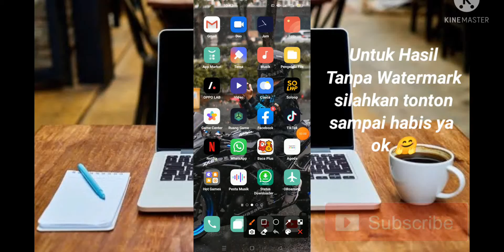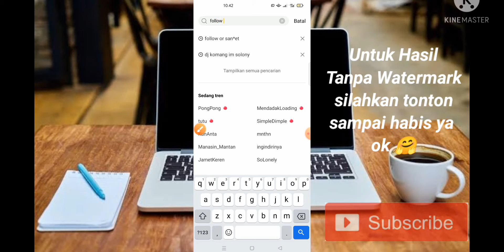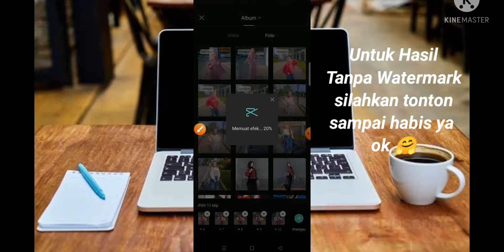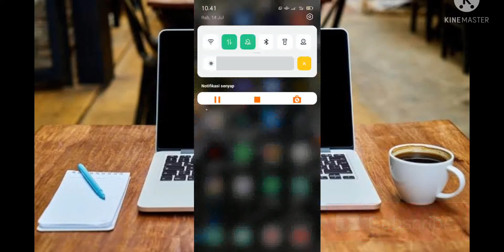TUTORIAL JEDAG JEDUG PREMIUM DJ SANTUY TERBARU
TUTORIAL JEDAG JEDUG SANTUY EMUAH TERBARU